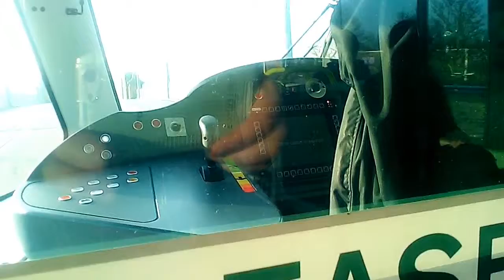NET Tram 228 from Ruddington Lane to Meadows Embankment